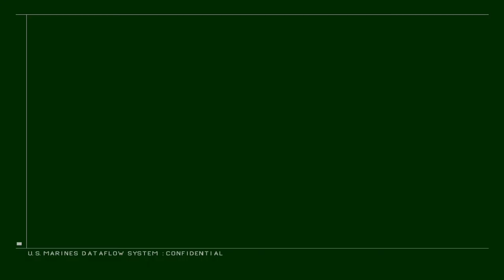Xbox Metal Gear Solid 2 HD Tanker Very Easy IL Speedrun in 6:31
Metal Gear Solid 2 HD Edition
Difficulty: Very Easy
Rank: Swallow
Platform: Xbox Series S (Model 1883)
Console mode: Offline
Controller: Xbox Series S Controller
Turbo: Not Used
Capture card: Elgato HD60 Pro
Recording date: January 8th, 2021